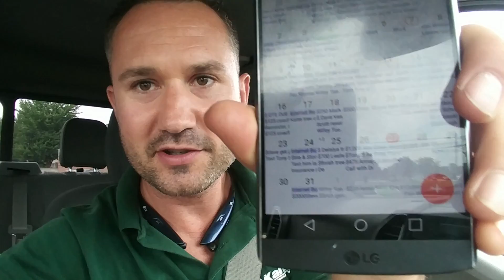How to Schedule Landscaping Jobs Over the Phone with Google Calendar - Communication Verbatim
How to Schedule Landscaping Jobs with Google calendar